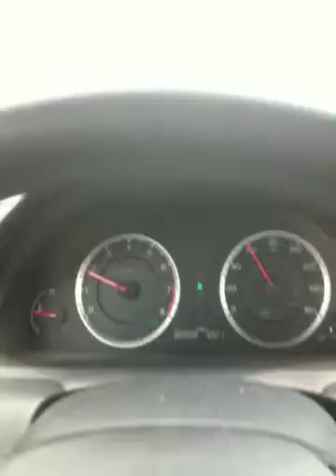Ode to Alexa and Rachel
More car singing